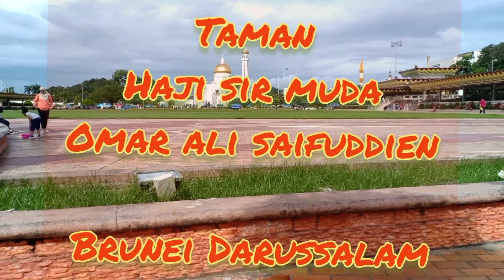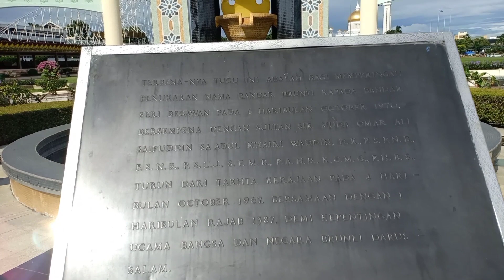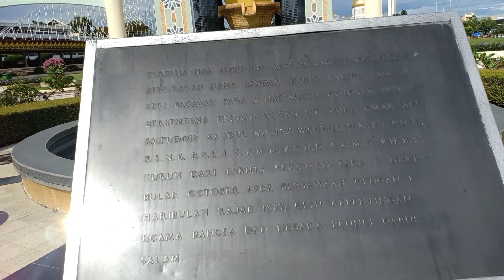TAMAN HAJI SIR MUDA OMAR ALI SAIFUDDIEN || LAMBANG PERTUKARAN NAMA KOTA BRUNEI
Jalan-jalandiBrunei